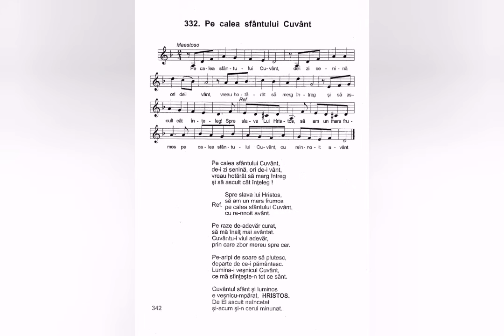Pe calea sfântului Cuvânt - Nicolae Moldoveanu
Lista volumelor de cantari existente în depozitul editurii Comorile Harului din Deva:
Cantarile Domnului volumele: 1 si 2;
Cantarile Harului volumele: 1, 2, 5, 6, 7, 8, 9, 12, 13, 14, 16, 17, 18.
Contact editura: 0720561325